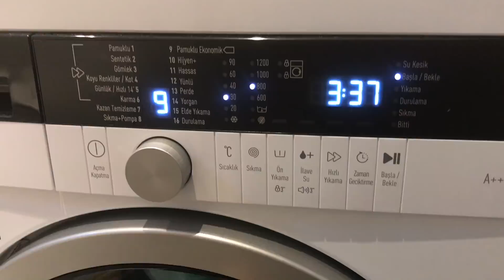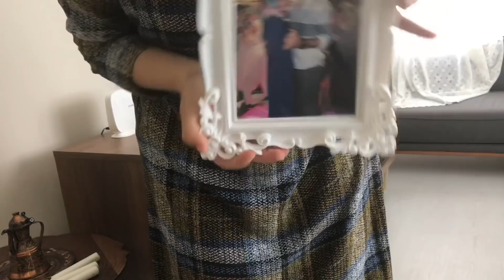DİKKAT! Bu Video Aşırı Temizlik İçerir #2 :) Derinlemesine Salon Temizliğim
Merhabalar!❤️